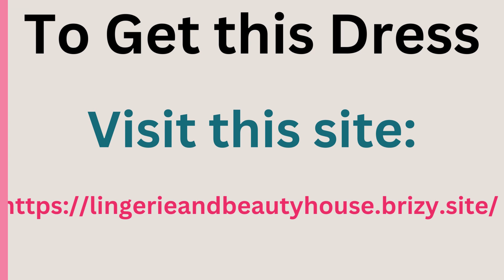Cross Bathing Suits Slimming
80% Chinlon 20% Spandex
Imported
Twist Front One Piece Swimsuits: Front cross and v neck design to show off a sexy style from every angle. The removable padded and adjustable spaghetti straps can fix the one-piece swimsuit well.